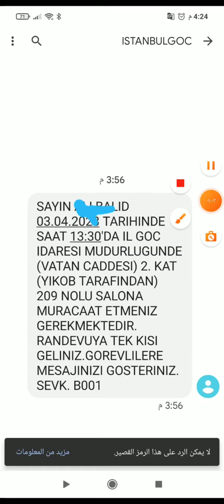وصول رسائل جنسية لاغلب اصحاب اذن العمل قديم وجديد بتركيا اللي وصلته يعلق بتحربته28-3-2023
المدراس التركية جابر عثرات الكرام.
الروضة التركية جابر عثرات الكرام.
اورنجي بلكسي جابر عثرات الكرام.
المفاضلة على الجامعات التركية جابر عثرات الكرام.
الاوراق المطلوبة جابر عثرات الكرام.
الجزيرة جابر عثرات الكرام.
العربية جابر عثرات الكرام.
الاخبار التركية جابر عثرات الكرام.
محمد أبو حمزة جابر عثرات الكرام.
قناة محمد ابوحمزة جابر العثرات.
القاصر جابر عثرات الكرام.
ورقة العزوبية جابر عثرات الكرام.
التقديم على ورقة اعزب بتركيا جابر عثرات الكرام.
اذن سفر ونقل لم شمل وتثبيت زواج بنفس الوقت جابر عثرات الكرام.
دليل تركيا جابر عثرات الكرام.
محمد أبو حمزة جابر عثرات الكرام تركيا،اسطنبول.
القنصلية جابر عثرات الكرام.
جواز السفر من القنصلية جابر عثرات الكرام.
تصديق الاوراق القنصلية السورية بإسطنبول جابر عثرات الكرام.
الجامعية جابر عثرات الكرام.

محمدابوحمزة جابر عثرات الكرام
حجز تحديث بيانات جابر عثرات الكرام.
القنصلية السورية بإسطنبول جابر عثرات الكرام.
ادارة الهجرة جابر عثرات الكرام.
غرفة الحماية جابر عثرات الكرام.
الهجرة إلى أوربا جابر عثرات الكرام.
اذن سفر جابر عثرات الكرام.
اذن سفر والنقل جابر عثرات الكرام.
اذن سفر والنقل لم شمل جابر عثرات الكرام.
اذن سفر والنقل اذن العمل والسكورتا جابر عثرات الكرام.
اذن سفر زيارة جابر عثرات الكرام.
اذن سفر والنقل للعلاج جابر عثرات الكرام.
اذن سفر والنقل جامعي جابر عثرات الكرام.
اذن سفر والنقل طلاب المدارس جابر عثرات الكرام.
النقل إلى اسطنبول جابر عثرات الكرام.
الاوراق المطلوبة لتحديث البيانات جابر عثرات الكرام.
الاوراق المطلوبة لتحديث البيانات بيازيد سلطان بيلي واسنيورت.
ادارة الهجرة اسطنبول توزلا.
تثبيت النفوس جابر عثرات الكرام.
شهادة الولادة تبع نفوس دغوم بلكسي جابر عثرات الكرام